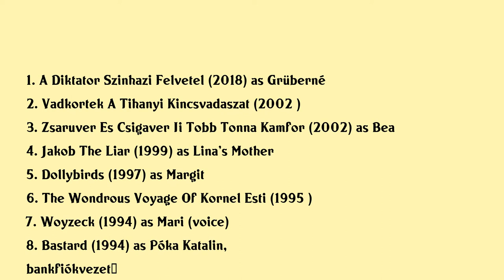Éva Igó Movies list Éva Igó| Filmography of Éva Igó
Éva Igó Full Movies List Filmography of Éva Igó

Latest movies of Éva Igó are:

1. A Diktator Szinhazi Felvetel
2. Vadkortek A Tihanyi Kincsvadaszat
3. Zsaruver Es Csigaver Ii Tobb Tonna Kamfor
4. Jakob The Liar
5. Dollybirds
6. The Wondrous Voyage Of Kornel Esti
7. Woyzeck
8. Bastard
9. Brigitta
10. The Last Summer
11. Titania Titania Or The Night Of The Stand Ins
12. Marias Day
13. Another Way
14. The Day Before Yesterday
15. A Bolond Lany

Complete list of movies acted by Éva Igó are in this video.

Please Comment down your favorite movie of Éva Igó